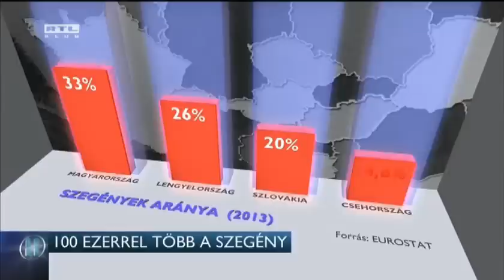Százezerrel több a szegény 14-10-04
Magyarországon minden 3 ember szegénységben vagy kirekesztettségben, sőt, akár egyszerre mindkettőben él. Az adatokat szeptemberben a KSH szokta nyilvánosságra hozni, ám most ezt elhalasztották - az MSZP szerint azért, mert a választások előtt kínosak lettek volna az adatok a kormánynak. A rezsibiztos szerint viszont a számok nem is valósak.